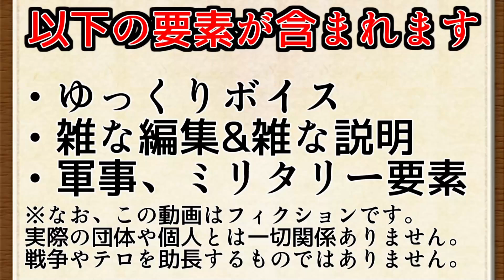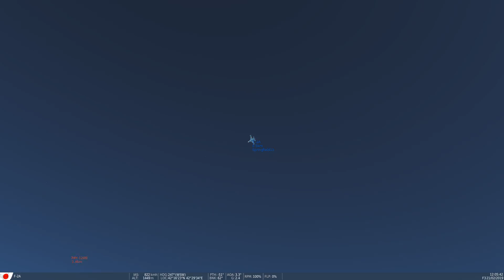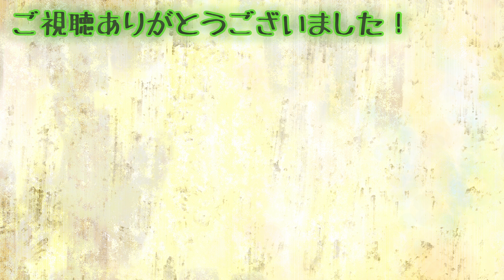F-15KとF-2で空戦対決してみた！【DCSWorld】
あくまでもフィクションやでって。ゲームやでって。
過激な思想をお持ちの方はお帰りください。

◆【ゆっくり実況】リアルな世界で街づくり Part12 都会への第一歩、駅を作ります！